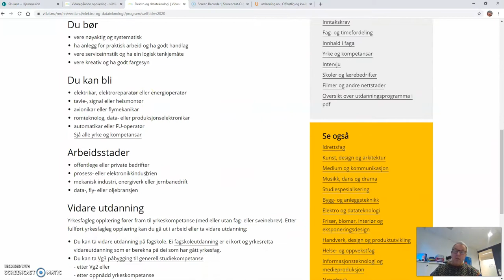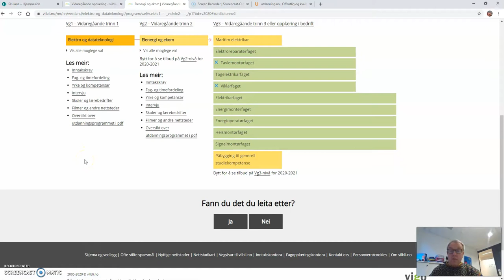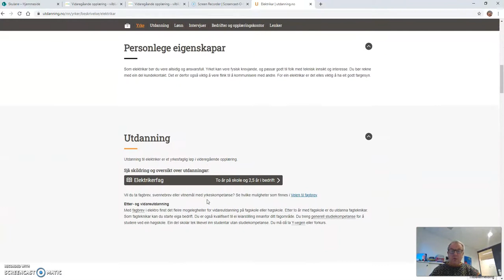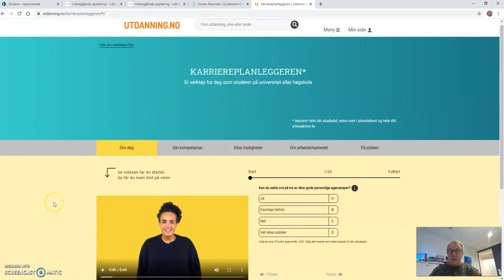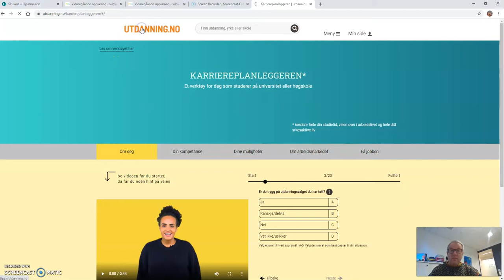Rådgjevar sine tips til nettsidene Utdanning.no og Vilbli.no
Her er ein film som viser korleis du kan finne informasjon på Utdanning.no og Vilbli.no